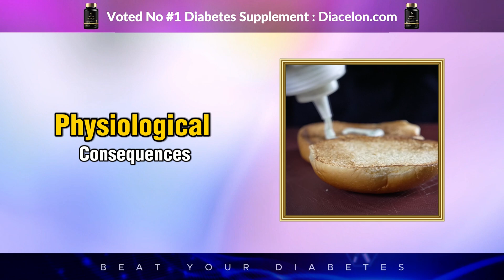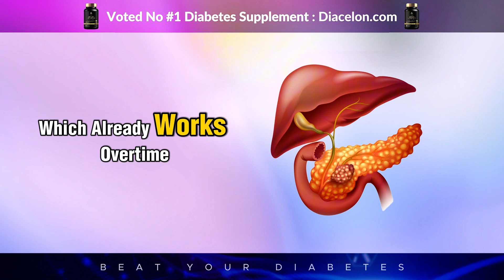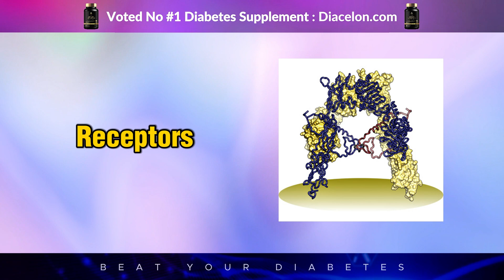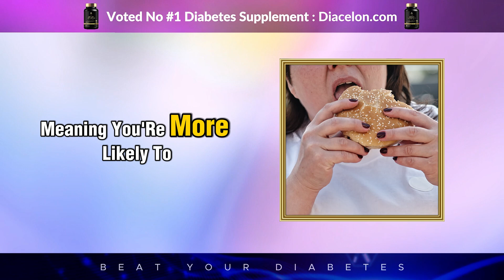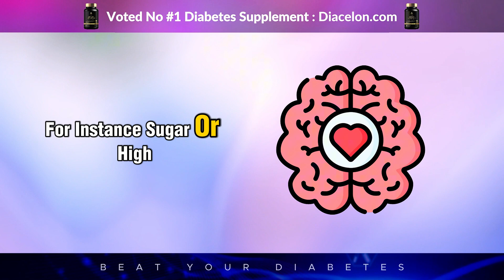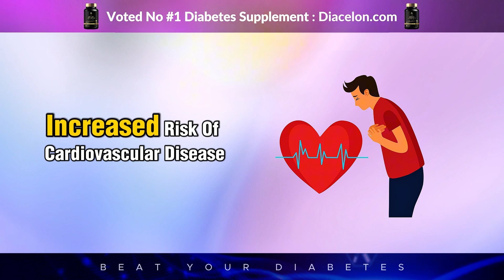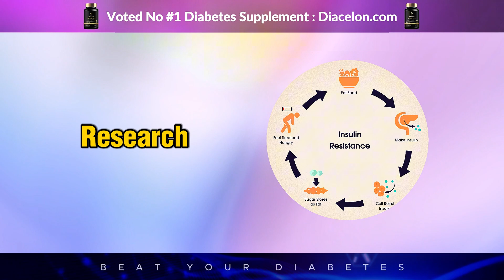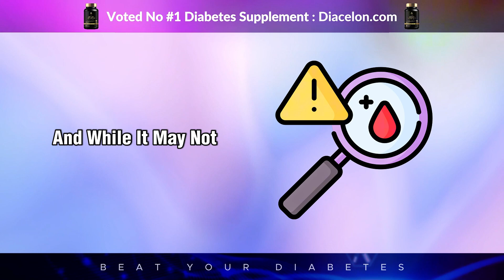Mayonnaise and Diabetes: What Happens After Just ONE Taste?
Is mayonnaise safe for people with diabetes? 🤔
In this eye-opening video, we break down exactly what happens in your body after just one taste of mayonnaise. From blood sugar spikes to insulin response, you'll learn the surprising truth about this popular condiment—and how it fits into a diabetic-friendly diet.

🔍 We'll cover:
✅ Nutritional facts of mayo
✅ Glycemic impact (is it really zero-carb?)
✅ Hidden dangers in store-bought brands
✅ Diabetic-safe mayo alternatives

Whether you're managing Type 1, Type 2, or prediabetes, this video will help you make smarter food choices without giving up flavor.